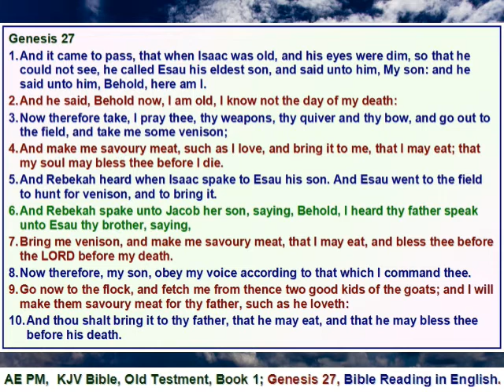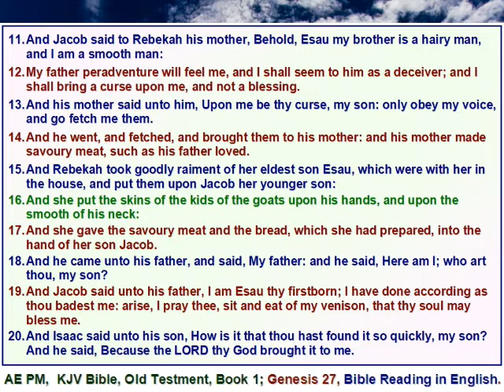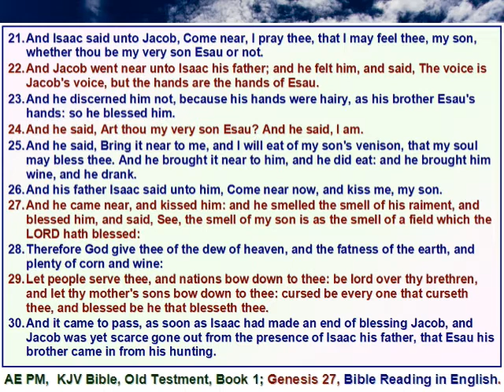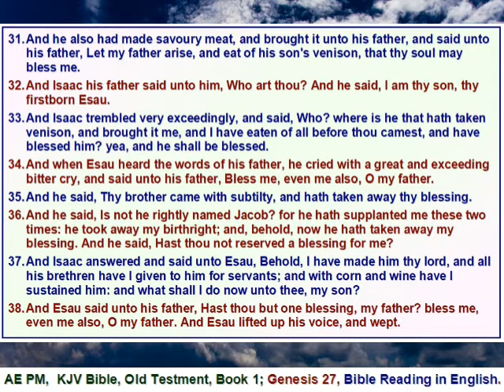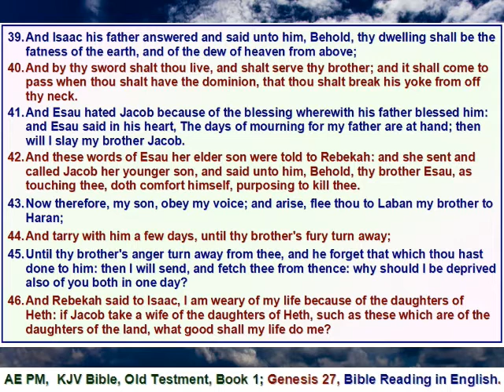HB Book 01 Genesis 27, Bible Reading in English with verses in English